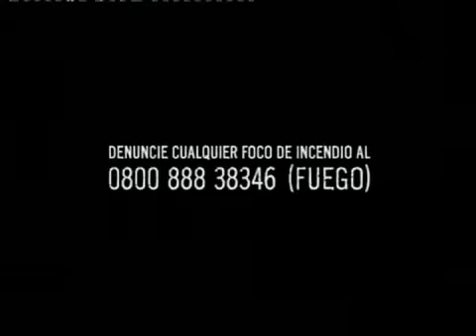El juicio por Martina y Paola Acosta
Programa: Mesa de Diálogo - Fecha: 30 de septiembre de 2015